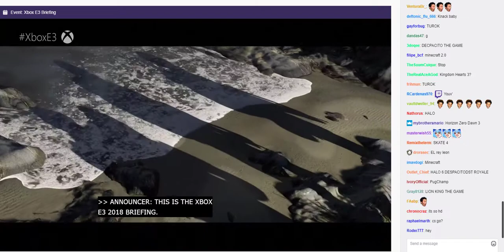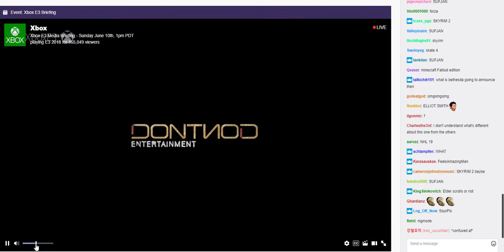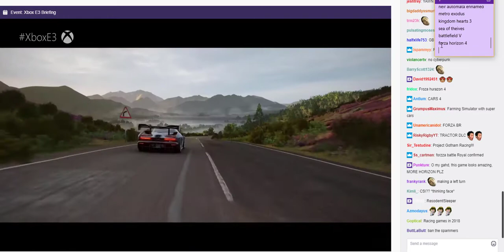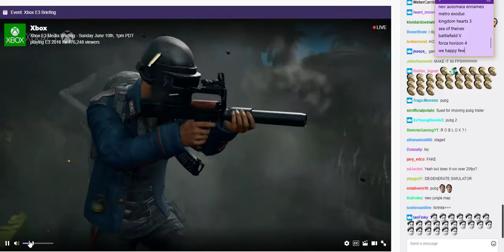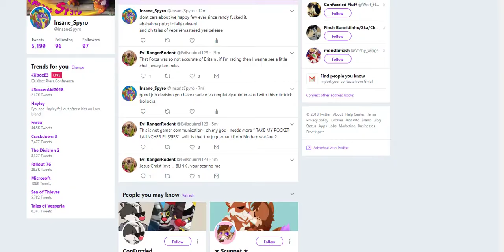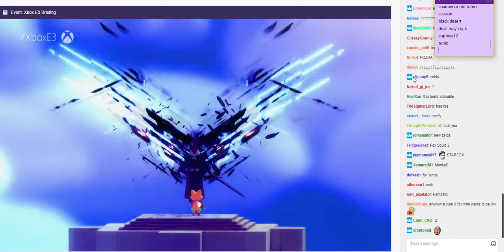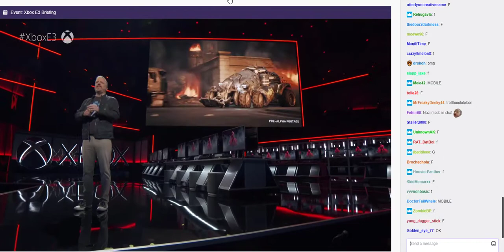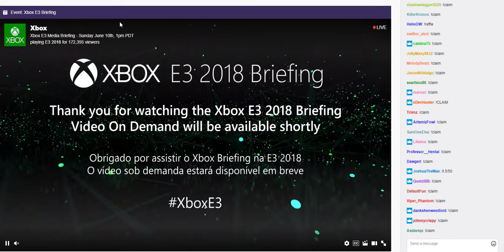E3 2018 - Day 2 - Microsoft Conference (Stream Reaction)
Well its time for conference number 2 and they did far better than EA, but its not like you could do any worse XD.